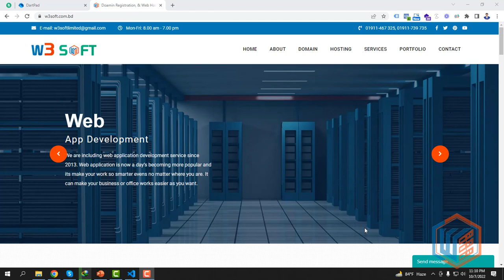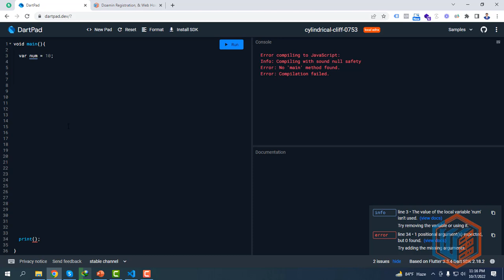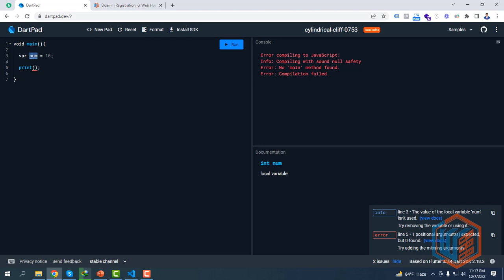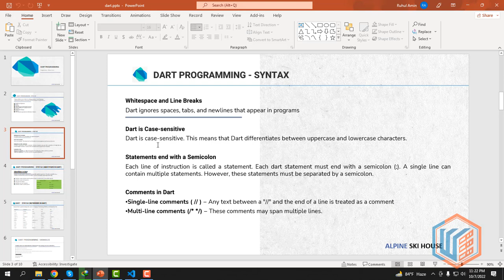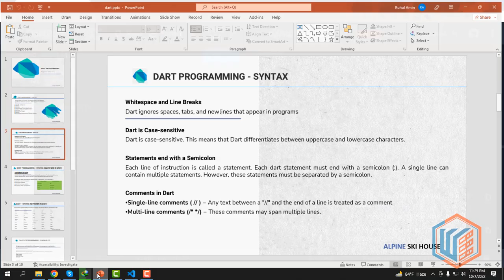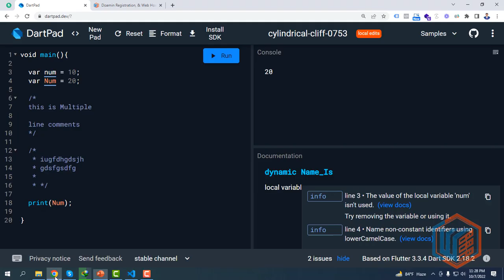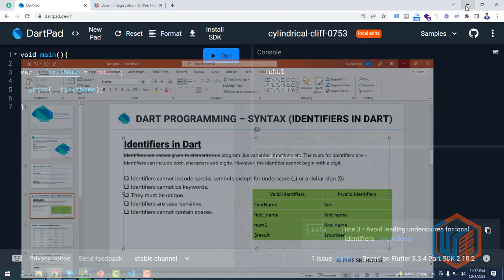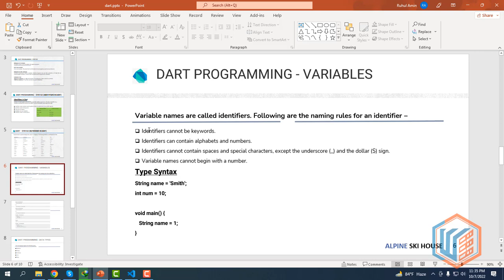Dart Bangla Tutorial : Part-03 Dart Programming - Syntax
Hi!!
In this video tutorial i will show how to use Dart Programming - Syntax

Thank's By
Ruhul Academy